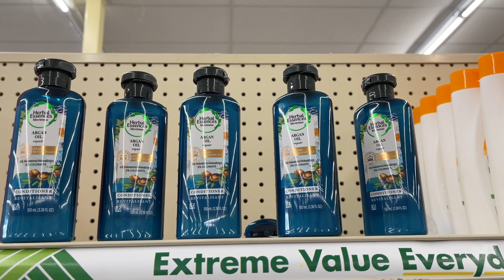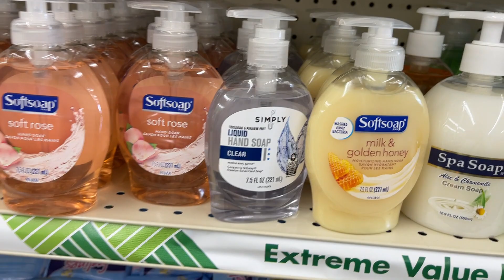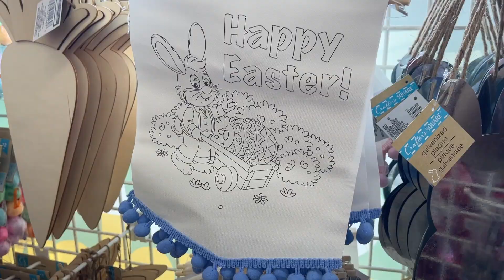NEW FINDS & Easter 2022 at Dollar Tree